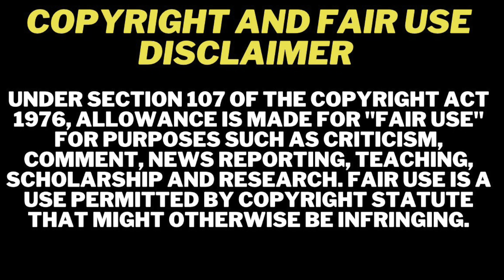Joseline’s Cabaret Texas | Season 5, Episode 12